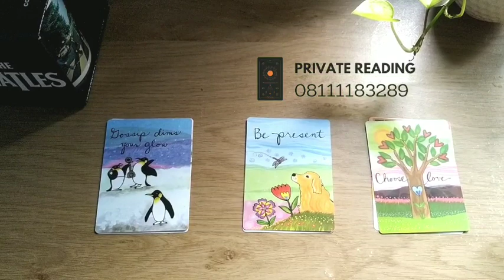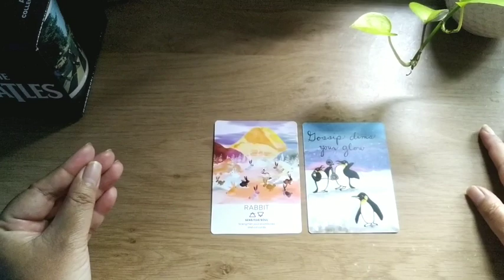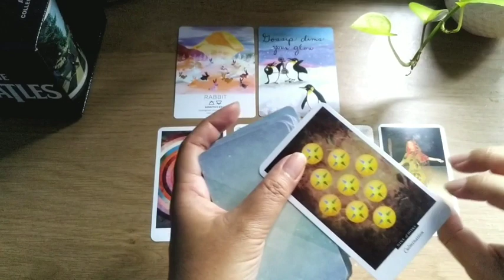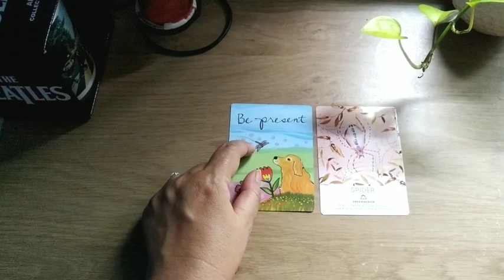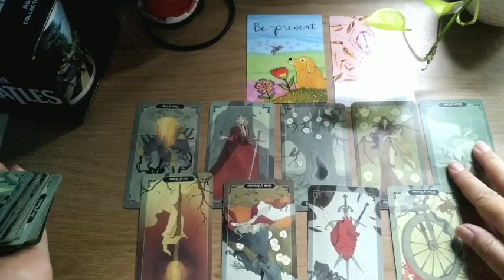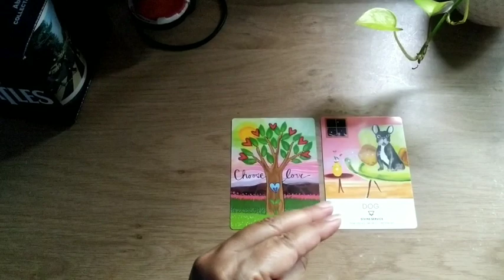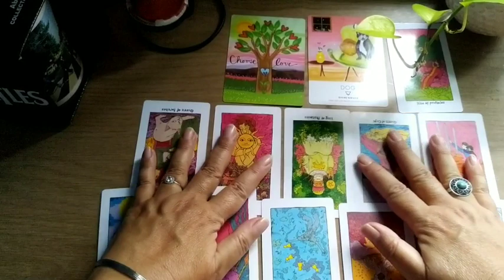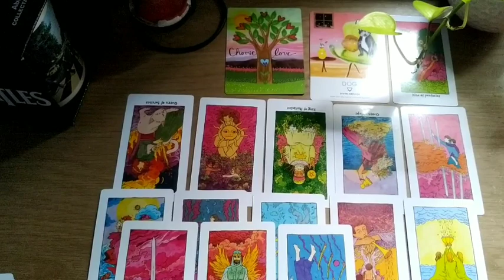The Unexpected / Hal Tak Terduga Yang Datang Kearahmu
Blessings,
Freenemo

Pile Stamps :
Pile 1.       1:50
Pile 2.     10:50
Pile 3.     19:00